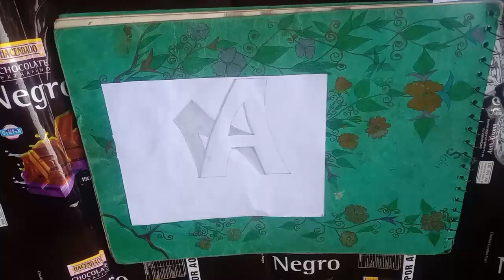How painting in A pencil art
channel name
pencil art kashif

video name
how to make 3D A

Making Flowers,sketch Designing

I am Kashif
video Dracter

Kashif  Ali
camera Mane

video editing
Kashif Ali

Art  Maker
gril